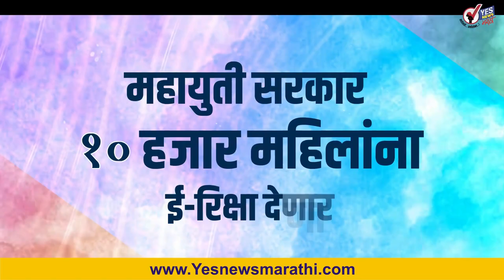महायुती सरकार 10 हजार महिलांना देणार ई-रिक्षा | MahaElex24